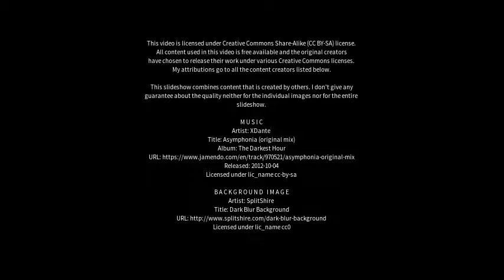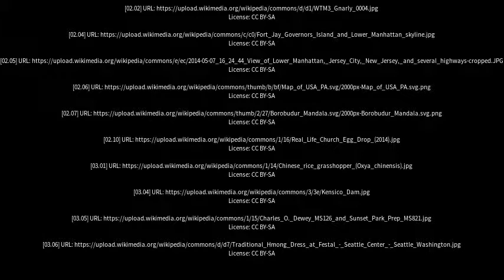Best places to visit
Best places to visit - Lower Boro (Australia) Best places to visit - Slideshows from all over the world - City trips, nature pictures, etc.